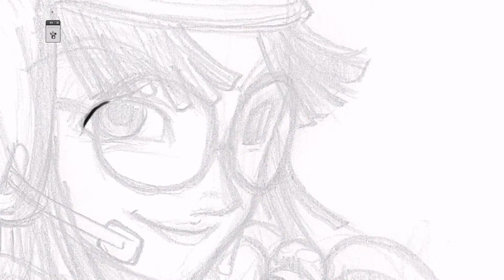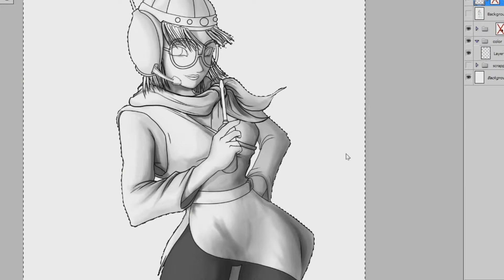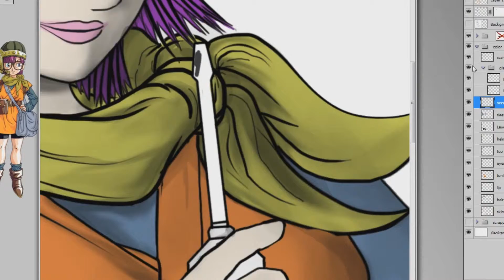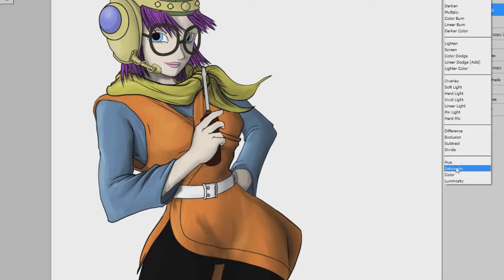Lucca Speedpaint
The Last part got corrupted so I just skipped to the final image. :/
Anyway, hopia like it!

11　時の回廊

from
CHRONO TRIGGER
あず♪